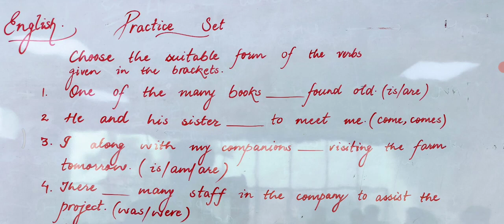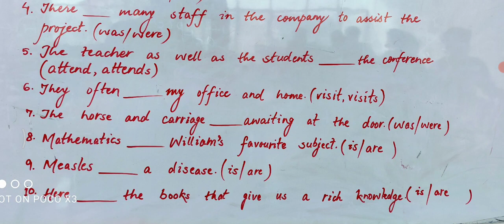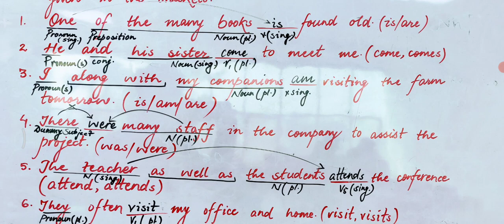Englisha Subject-Verb Agreement Questions